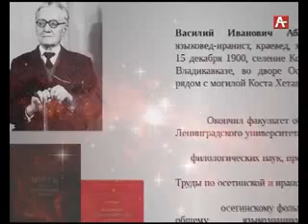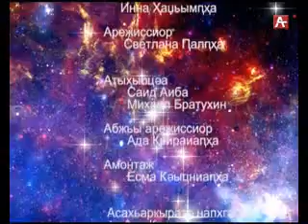Ашьхацамюа Шота Салакая 24 08 16